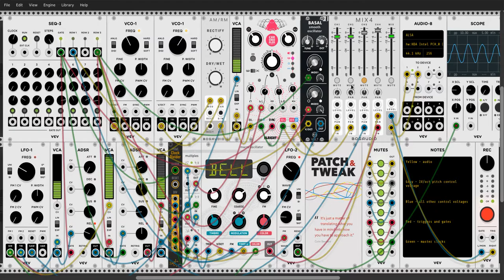elaboration on P.96 Bana Haffar Metallic Bouncing Marbles patch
thank you kim bjorn and omri cohen :)
An elaboration on "P.96 Bana Haffar - Metallic Bouncing Marbles patch"